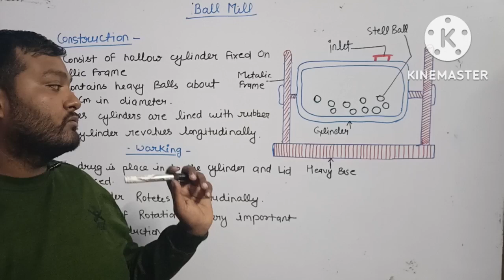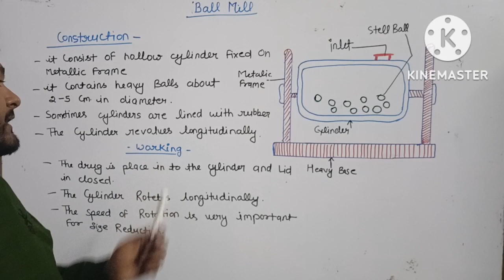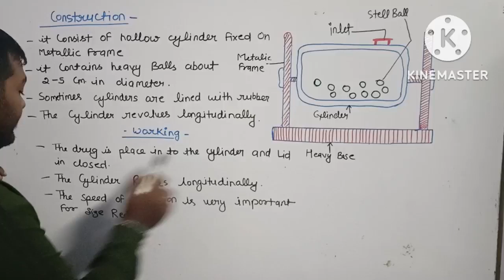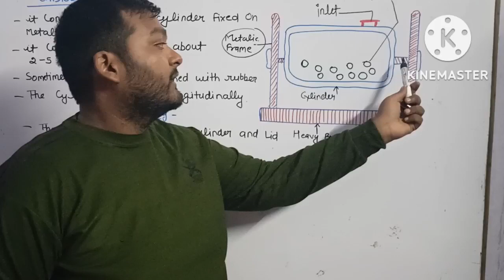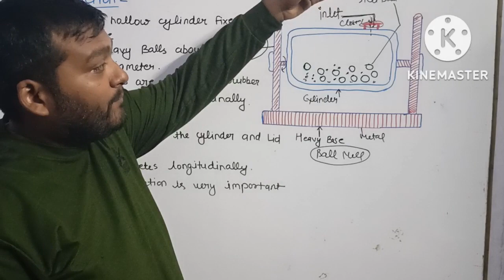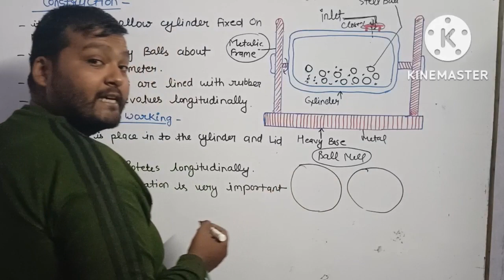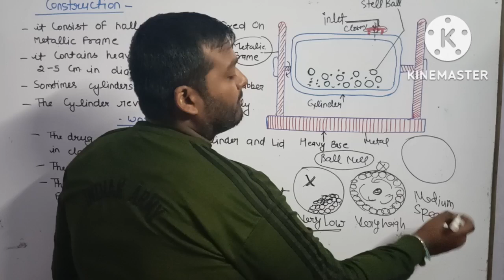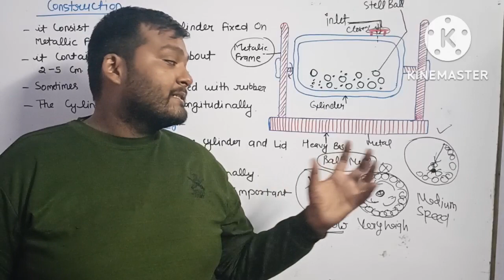Ball mill principle construction and working || Advantages and disadvantages of ball mill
ball mill principle construction and working, ball mill principle construction and working in hindi, Pharma lectures, pharma lecture, ball mill, ball mill pharmaceutical engineering